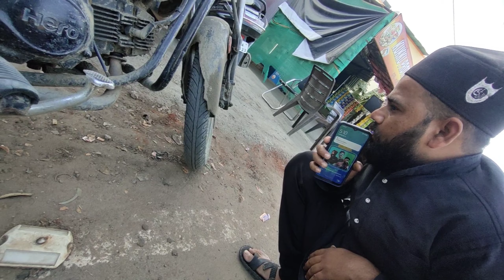Aaj Bhi Bike ka Kam Nahi Hua 😡